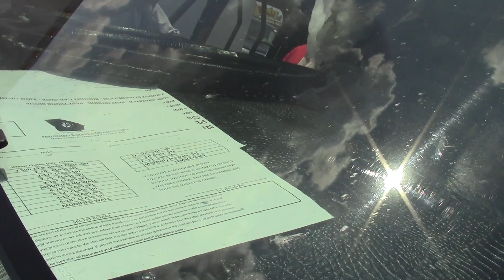4 DS18 HOOLIGAN 15S AND LOUD MMATS CROWD PLEASER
KING OF THE SOUTH SHOW 2015